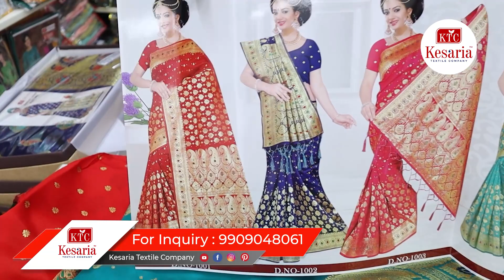Banarasi Silk Saree Designs 2024 | Wholesale Market | Surat Saree Manufacturer - Kesaria Textile Co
हैवी वर्क बनारसी साड़ी खरीदे फैक्ट्री से ! फैंसी बनारसी साड़ी के सबसे बड़े मैन्युफैक्चरर ! डिज़ाइनर बनारसी साड़ी ! New Banarasi Designs 2024 | Designer Banarasi Saree Wholesale | Kesaria Textile Company Surat | Banarasi Sarees @ Wholesale Prices | Order Online | Surat Saree Manufacturer | Wholesale Saree Market | Banarasi Saree Collection 2021 | Black Banarasi Sarees